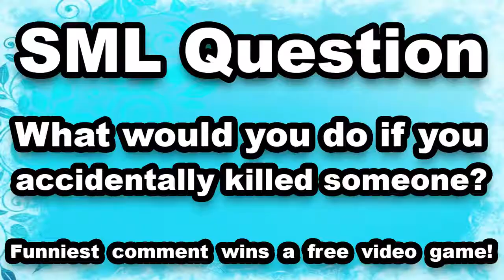SML Movie: The Dead Body!